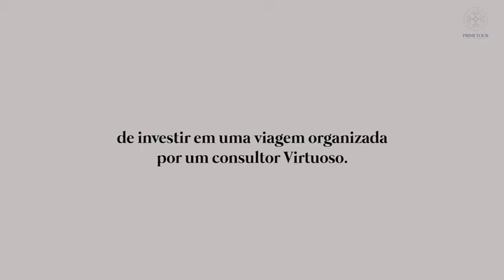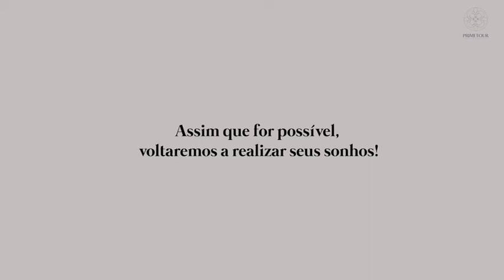As vantagens de utilizar um Consultor de Viagens